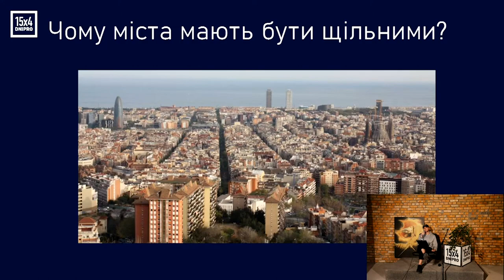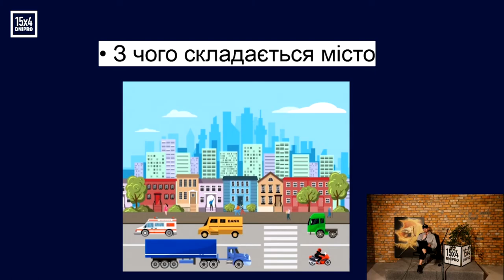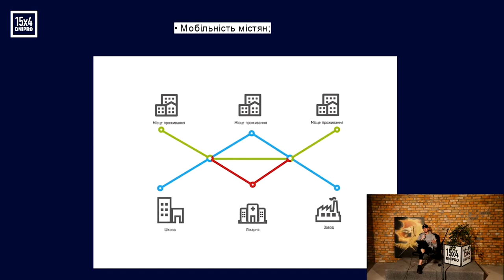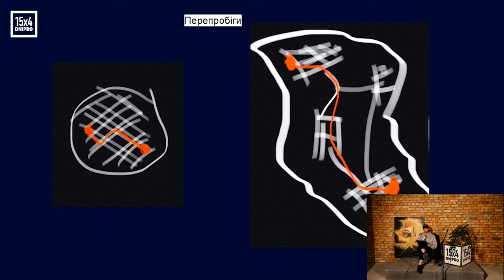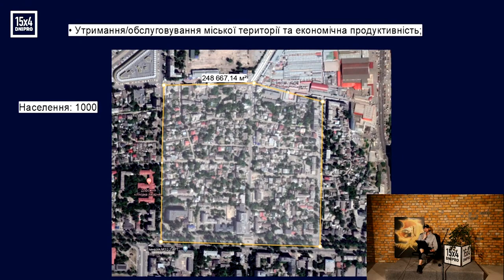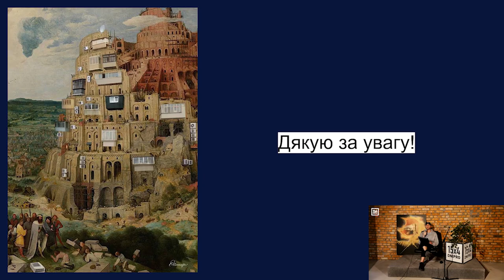15x4 – 15 хвилин про щільність міст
Жити в Дніпрі — це щоденні вояжі на кілька десятків кілометрів в маршрутці, променади посеред пустелі багатоповерхівок та всеосяжне відчуття бентеги.

Ми відчуваємо, що щось не так, проте не усвідомлюємо, що саме. Про причини, наслідки та способи подолання проблем стану міського середовища — в лекції Руслан Ширінов «Чому міста мають бути щільними?»

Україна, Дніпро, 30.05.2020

Митцівні Module та Arsen Dzodzaiev за технічну допомогу з трансляцією.

Монтаж відео: Anastasia Movchan

15х4 – это международное движение молодых ученых и фанатов науки. Мы хотим, чтобы люди выступали и делились знаниями.